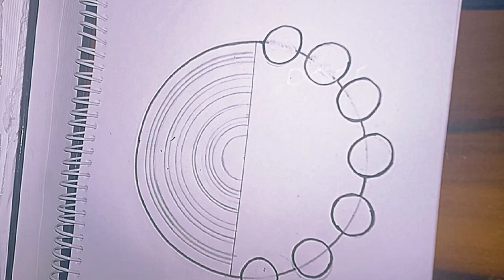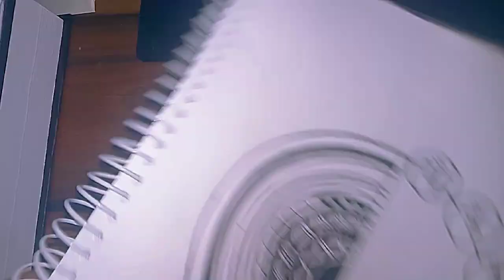How to make Mandala art for beginners | Mandala art step by step | YouTube video | Isha upreti